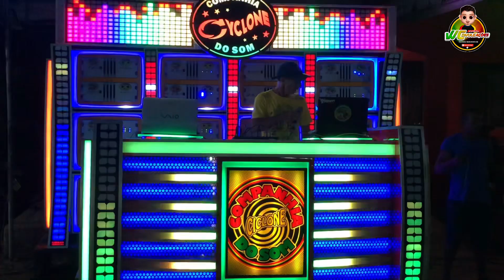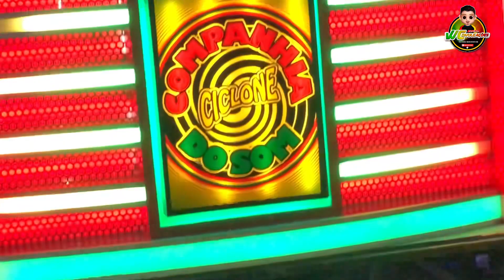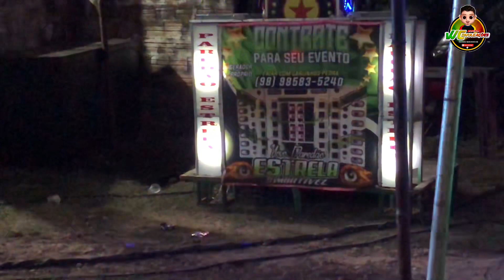Dj DOMINGOS DONALDSON// Radiola COMPANHIA DO SOM CYCLONE